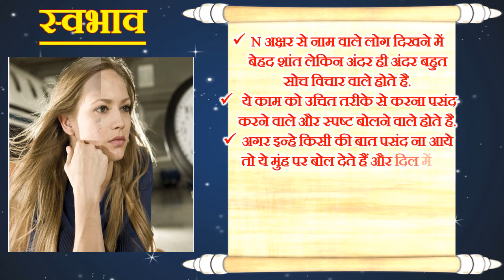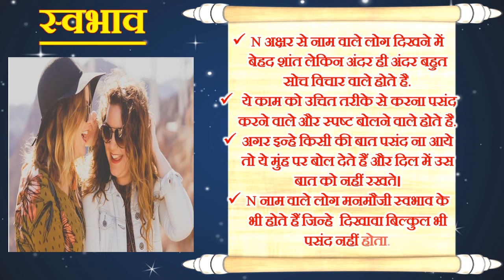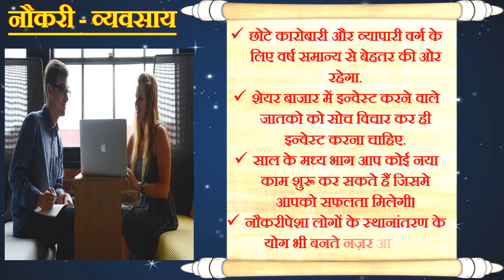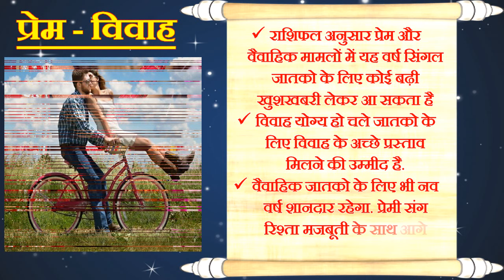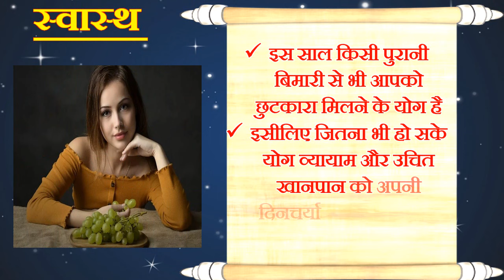N नाम राशिफल 2024 | N Name Horoscope Prediction 2024 | N Name Rashifal 2024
ज्योतिष अनुसार, किसी भी व्यक्ति के नाम के पहले अक्षर के आधार पर उसके आने वाले कल अथार्त भविष्य के बारे में जाना जा सकता है. यही नहीं बल्कि व्यक्ति के पहले अक्षर से व्यक्ति के स्वभाव के बारे में भी अनुमान लगाया जाता है. आज हम आपको N अक्षर से शुरू होने वाले नाम वाले लोगो के स्वभाव और साल 2024 में N अक्षर से नाम वाले लोगो के लिए साल 2024 का राशिफल बताने जा रहे है. इसमें हम जानेंगे N अक्षर से नाम वाले लोगो का स्वभाव, शिक्षा, करियर, लव लाइफ, आर्थिक स्थिति और स्वास्थ कैसा रहेगा आने वाले साल 2024 में.